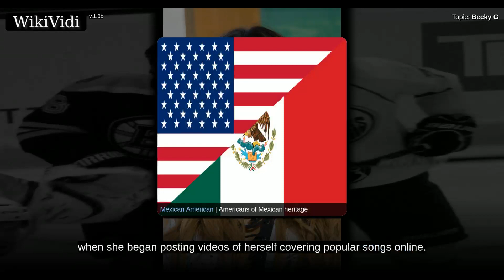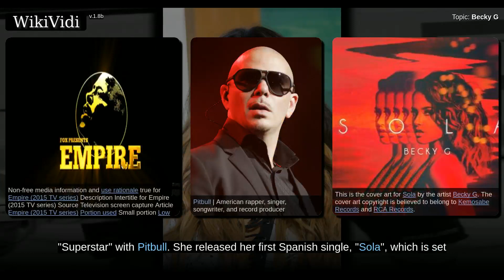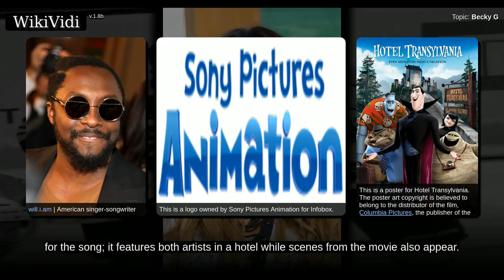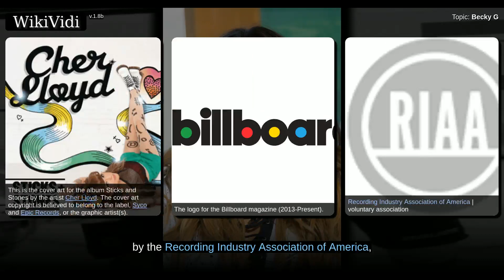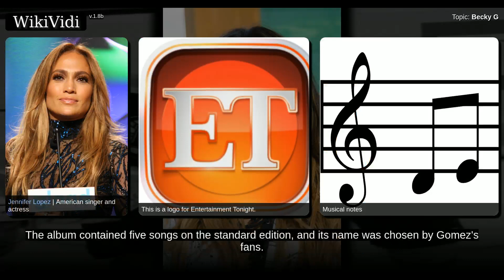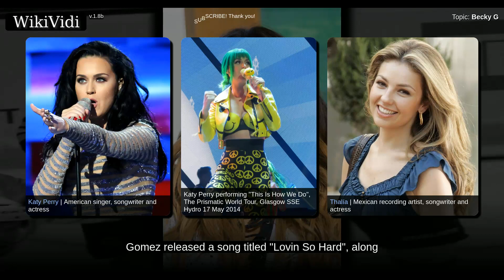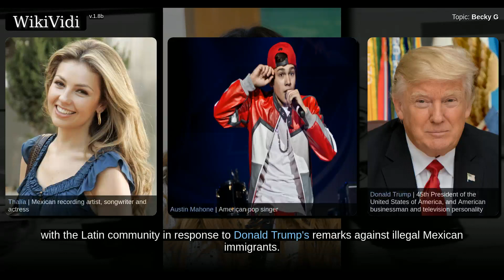BECKY G - WikiVidi Documentary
Rebbeca Marie Gomez , better known by her stage name Becky G, is a Mexican-American singer, songwriter, rapper, actress and model. Gomez first gained recognition in 2011 when she began posting videos of herself covering popular songs online. One of her videos caught the attention of producer Dr. Luke, who subsequently offered her a joint record deal with Kemosabe Records and RCA Records. While working on her debut effort, Gomez collaborated with artists will.i.am, Cody Simpson and Cher Lloyd. Her official debut single, "Becky from the Block" , received a positive reception upon its release. She released her debut extended play, Play It Again , later that same year. Her second single, "Cant Get Enough" , featured guest vocals from Pitbull and went on to top the Latin Rhythm Airplay chart in the United States.  Gomez achieved mainstream success with the release of "Shower" , which went on to enter the top twenty of the Billboard Hot 100 chart. The single would go on to receive a multi pl...

Shortcuts to chapters:
00:02:40: 1997–2011: Childhood and career beginnings

Copyright WikiVidi.